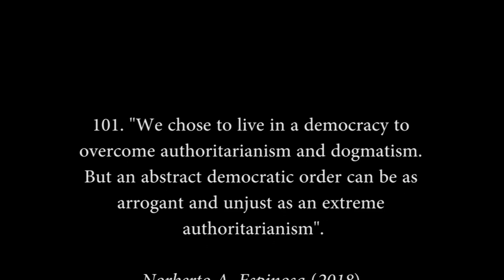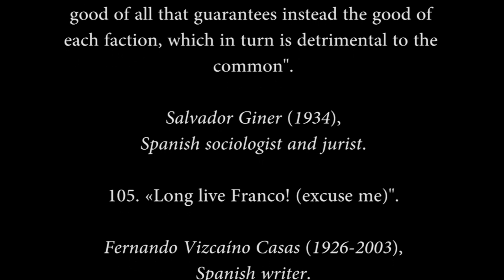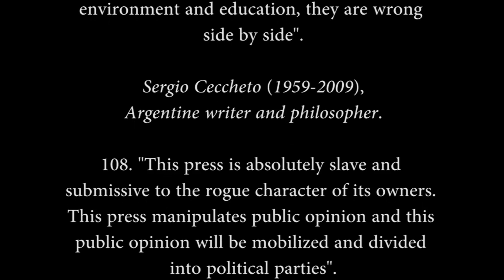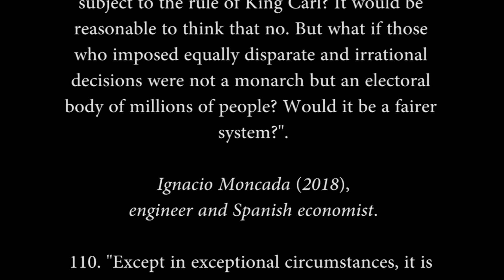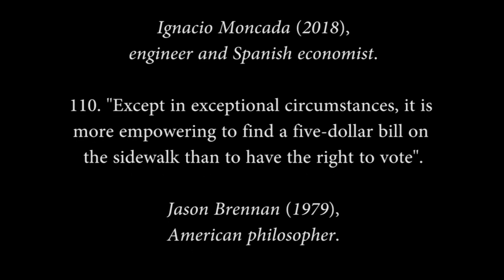505 Appointments against democracy. (Part 11)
101. "We chose to live in a democracy to overcome authoritarianism and dogmatism. But an abstract democratic order can be as arrogant and unjust as an extreme authoritarianism".

Norberto A. Espinosa (2018),
philosophy professor.

102. "General electoral result in the Germany of 1933: NSDAP (National German Socialist Workers Party) 43.91%, SPD (Social Democratic Party of Germany) 18.25%, KPD (Communist Party of Germany) 12.31%, Zentrum ( Center Party) 11.25%, DNVP (National Party of the German People) 7.91%, BVP (Bavarian Popular Party) 2.73%, DVP (German Popular Party) 1.10%, CSV (Christian Popular Social Service) ) 0.98, DStP (German Democratic Party) 0.85, Other parties 0.64%".

Data.

103. "Politics is the art of governing humanity through deception".

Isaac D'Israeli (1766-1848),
English writer

104. "Democracy is a political regime for the good of all that guarantees instead the good of each faction, which in turn is detrimental to the common".

Salvador Giner (1934),
Spanish sociologist and jurist.

105. «Long live Franco! (excuse me)".

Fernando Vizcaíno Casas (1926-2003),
Spanish writer.

106. "Totalitarianism is born from the denial of truth in an objective sense".

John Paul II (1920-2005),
Polish Pope.

107. "Those who believed that all eugenics responded to the harsh perfectionist and Malthusian model, strongly coercive, implemented through restrictive public policies (compulsive human sterilization, prohibition of inter-racial and marital unions, selective immigration, etc.), in desperate bid to impose the hereditary factor on the influence of the environment and education, they are wrong side by side".

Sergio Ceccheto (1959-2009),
Argentine writer and philosopher.

108. "This press is absolutely slave and submissive to the rogue character of its owners. This press manipulates public opinion and this public opinion will be mobilized and divided into political parties".

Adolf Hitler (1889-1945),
German Fuhrer

109. "Imagine a kingdom ruled by a king named Carl the Incompetent. The monarch has good intentions and wants everyone to live as well as possible. Unfortunately he is ignorant, negligent and irresponsible; he does not think carefully about what he does and makes capricious and visceral decisions without stopping to analyze its consequences. He defends vehemently policies that are not based on evidence simply because they tend to reinforce his public image. Consequently, their subjects do not manage to live in peace, prosper economically or live a good life due to the bad decisions imposed by the well-meaning but incompetent monarch. Would it be fair to be subject to the rule of King Carl? It would be reasonable to think that no. But what if those who imposed equally disparate and irrational decisions were not a monarch but an electoral body of millions of people? Would it be a fairer system?".

Ignacio Moncada (2018),
engineer and Spanish economist.

110. "Except in exceptional circumstances, it is more empowering to find a five-dollar bill on the sidewalk than to have the right to vote".

Jason Brennan (1979),
American philosopher.